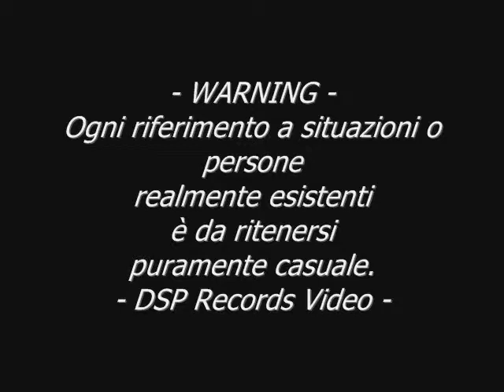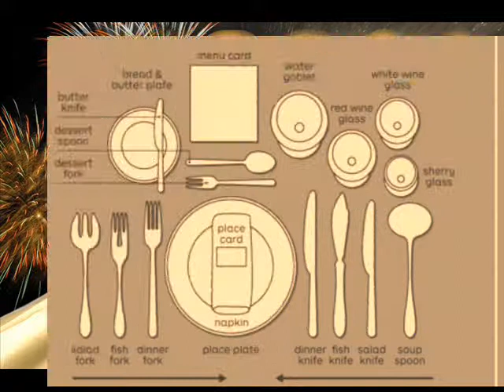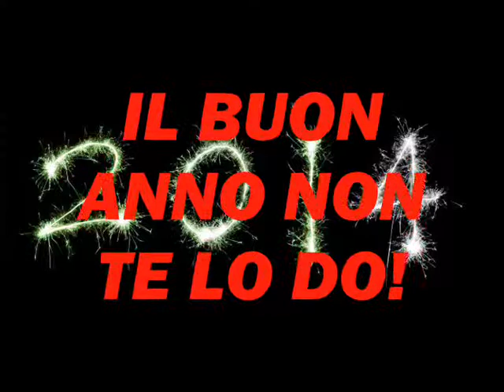DEBOSCIATI BROTHERS BAND - BUON ANNO [live version2005]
Per festeggiare l'inizio del nuovo anno, i DEBO.BROS. vi propongono questo brano,sempre attuale,direttamente dal master originale live del 2005.
Buon Ascolto, e BUON 1914! (siamo in ritardo...).